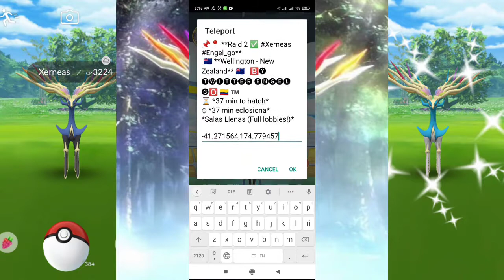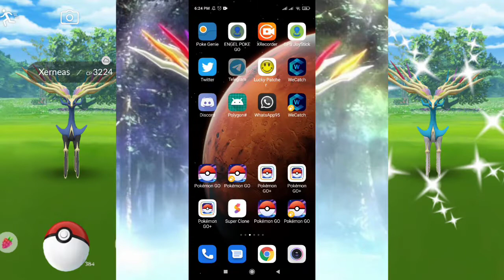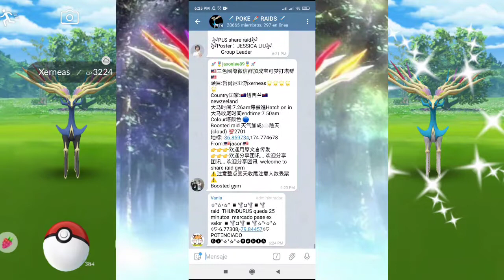📌☑️XERNEAS Incursiones + Los mejores grupos de WhatsApp y Telegram con salas llenas por Engel GO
*Entra a mis grupos top para Incursiones en Telegram con salas llenas y los mejores Raid Leaders, las incursiones son compartidas a más de 800.000 personas en todo el mundo!* 🌍🌎🗺️